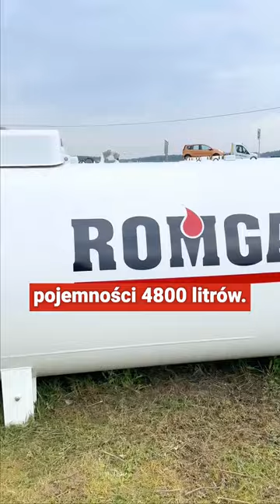Jak prawidłowo dobrać zbiornik do domu? Gaz propan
Zastanawiałeś się kiedykolwiek, jak prawidłowo dobrać zbiornik z gazem propan do swojego domu? My, w Romgaz, mamy odpowiedzi na Twoje pytania. Ten krótki poradnik przeprowadzi Cię przez wszystko, co musisz wiedzieć o wyborze i instalacji zbiornika gazu propan. Otrzymasz cenne porady od naszych ekspertów, które pomogą Ci zrozumieć, jakie rozwiązania będą najlepsze dla Twojego domu.

Jeżeli chcesz być na bieżąco z najnowszymi informacjami od Romgaz, nie zapomnij o subskrypcji!